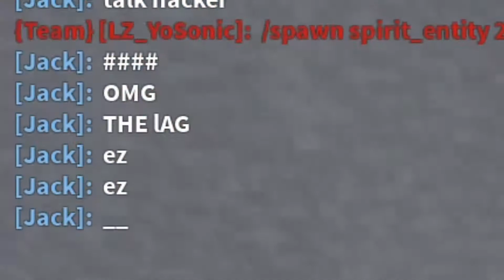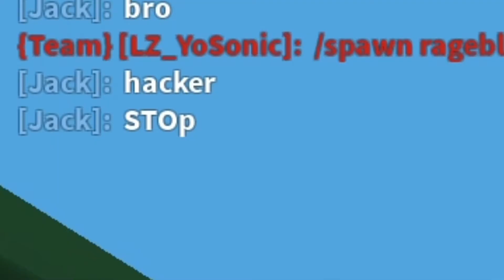Toxic kid talk trashed about my clan so I 1v1ed him